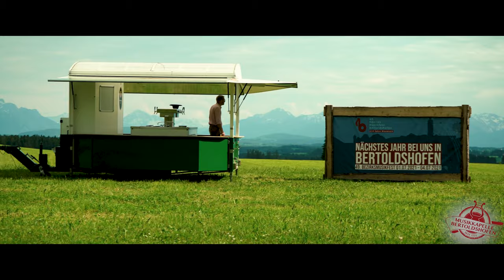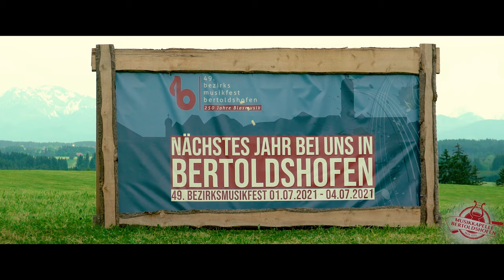Hubbi und Stadler - Auf der Suche nach dem Musikfest - Ein Film zum ausgefallenen Bezirksmusikfest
Das 49. Bezirksmusikfest des Allgäu Schwäbischen Musikbundes 2021 in Bertoldshofen fällt leider aus. Hubbi und Stadler, zwei leidenschaftliche Musikanten, haben davon aber noch nichts mitbekommen. So pilgern die zwei feschen Kerle hochmotiviert nach Bertoldshofen.

Am Festplatz angekommen ereilt sie dann der blasse Schrecken: weit und breit ist kein Festzelt zu sehen! Plötzlich erklingt aus der Ferne Blasmusik. Voller Eifer versuchen sie die Herkunft der Musik, und somit das vermeintliche Fest, ausfindig zu machen.

Dieses Video entstand aus einer Idee der Musikkapelle Bertoldshofen e.V. aufgrund der Absage des 49. Bezirksmusikfest des Allgäu Schwäbischen Musikbundes Bezirk 4. Dieses hätte vom 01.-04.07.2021 in Bertoldshofen stattfinden sollen. Die Musikanten ließen sich durch die Absage jedoch nicht die Laune vermiesen und so wurden sie auf andere Weise kreativ. Viel Spaß mit unserem Video, und wer weiß: vielleicht sehen wir uns ja dann 2024 beim Bezirksmusikfest in Bertoldshofen und eventuell mit Folge 2 von...
...Hubbi und Stadler - Auf der Suche nach dem Musikfest.

Mit freundlicher Unterstützung von Marko Osterried und seinem "Schlossbergstudio". Dankeschön!